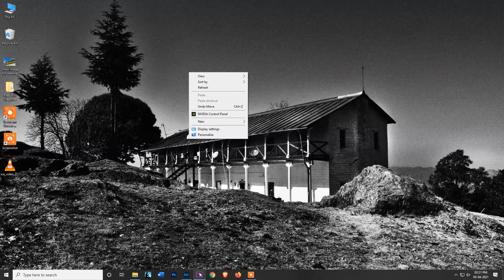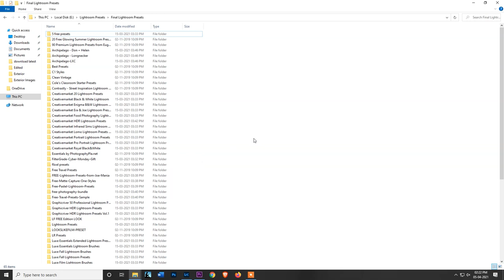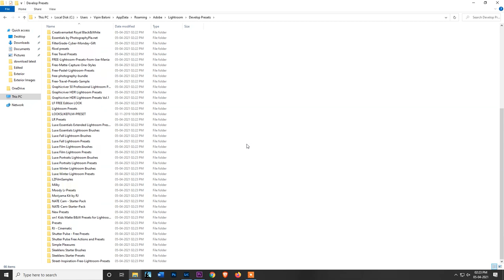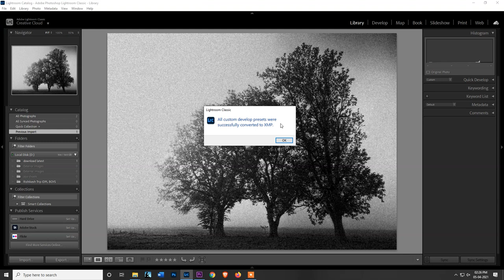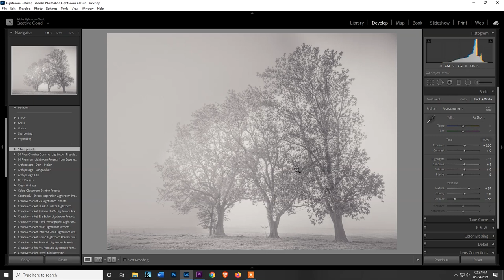How to install Lightroom Presets fast in 2021 | In Hindi | By Vipin Baloni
In this video, I am sharing the fastest and easiest way to install Lightroom Presets on your computer (Windows).

If it does, do share it with others as well.